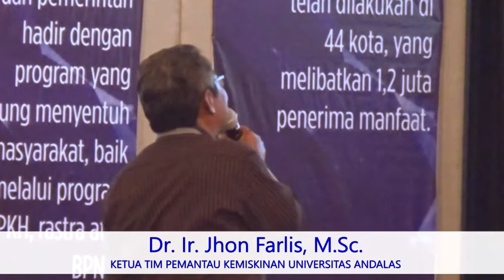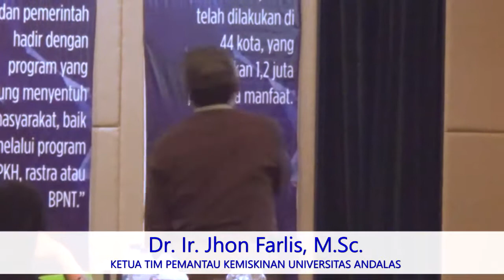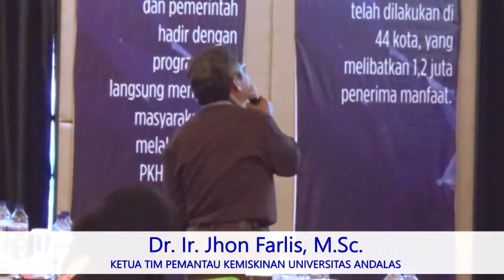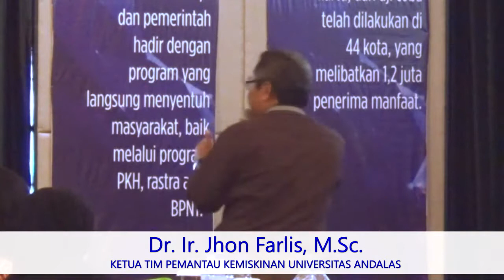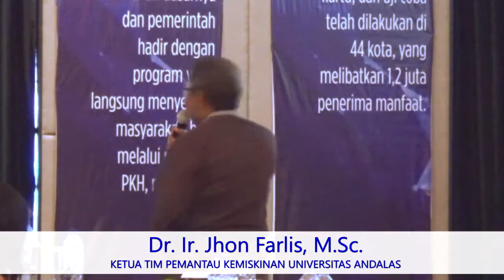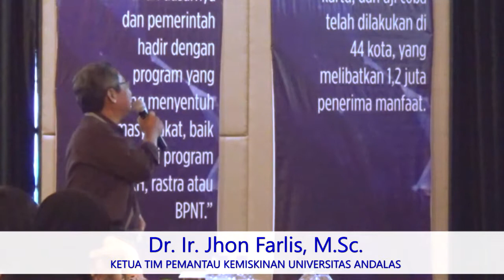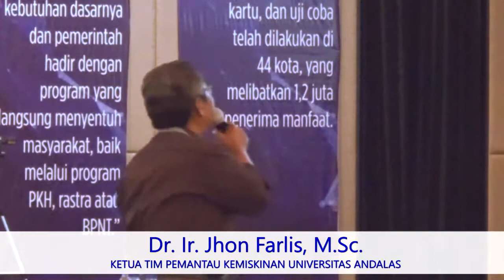Pemaparan Oleh : Jhon Farlis - LOKAKARYA : Review Kebijakan Stabilisasi Pangan (Beras) 2017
LOKAKARYA : Review Kebijakan Stabilisasi Pangan (Beras) 2017 : Sinkronisasi Program BPNT dan Ketahanan Pangan

Kajian Trategis dan Kebijakan Pertanian IPB (KSKP-IPB)
Pusat Kajian Pertanian Pangan & Advokasi (PATAKA)

Tujuan diselenggarakannya lokakarya ini adalah ;
Pertama, untuk mengetahui factor-faktor yang mempengaruhi terhadap stabilitas pangan di Tahun 2017.
Kedua, menyusun rekomendasi terhadap pemerintah mengenai pelaksanaan kebijakan stabilisasi pangan di era Bantuan Pangan Non Tunai (BPNT)

Narasumber :
- Ichsan Firdaus, S.Pi., M. Sc. (Komisi IV DPR RI)
- A. Alamsyah Saragih (Ombudsman RI)
- Irjen. Pol. Setyo Wasisto (Ketua Satgas Pangan)
- Dr. Benny Rachman, M.S (Kapus Persediaan & Kerawanan Pangan Kementrian Pertanian)
- Dr. Mokhamad O Royani, M.Si (Sekretaris Direktorat Jendral Penanganan Fakir Miskin Kementrian Sosial
- Karyawan Gunarso (Direktur Operasional dan Pelayanan Publik PERUM BULOG)
- Prof. Dr. Muhammad Firdaus, S.P., M.Si. (Guru Besar Fakultas Ekonomi dan Management IPB)
- Prof. Dr. Ir. Masyuri (Guru Besar FAPERTA UGM)
- Dr. Ir. Jhon Farlis, M.Sc. (Ketua Tim Pemantau Kemiskinan Universitas ANDALAS)
- H. Zulkifli. R (Ketua Koperasi Dewan Beras Pasar Induk Cipinang)
- Said Abdullah, S.P. (Koordinator Nasional Koalisi Rakyat Untuk Kedaulatan Pangan)

Jakarta, 13 Desember 2017
Aston Priority Simatupang Hotel & Conference Center